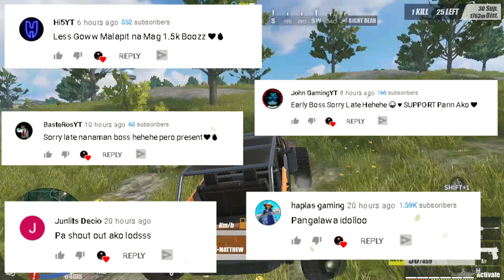RANDOM MOMENTS: FACING A STREAMER? GINAMIT KO SHOTGUN NI GABYEL! [ROS GAMEPLAY]